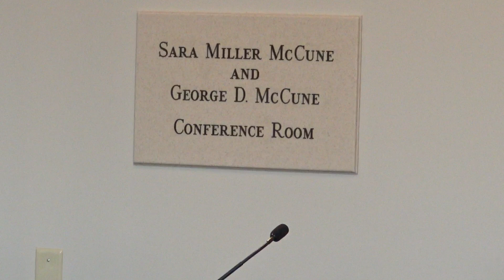Mark Arax: The Dreamt Land: How the Invention of California Became Miracle and Ruin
In this talk, journalist Mark Arax discusses how California’s capture of land and water is the story of a people’s defiance of nature and the wonders and devastation it has wrought. It’s a tale of magic and madness in the arid West, of genocide and endless extraction, of redirected rivers and ever higher dams and deeper wells, of imported workers left behind in the sun and the fatigued earth made to give more even as it keeps sinking.

Mark Arax has been called a “21st-Century John Steinbeck” for his books that pry open the soul of California. A writer of essays, history, biography, and journalism, he is a two-time winner of the California Book Award and a recipient of Stanford University’s William Saroyan International Prize for Writing. His most recent work, The Dreamt Land: Chasing Water and Dust Across California, a national bestseller, has been hailed by critics as one of the most important books ever written about the West.